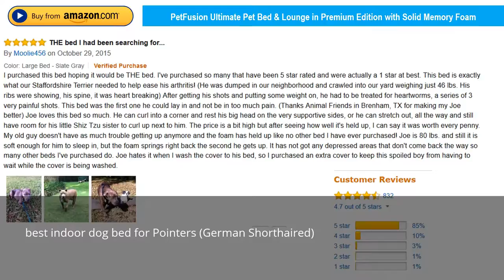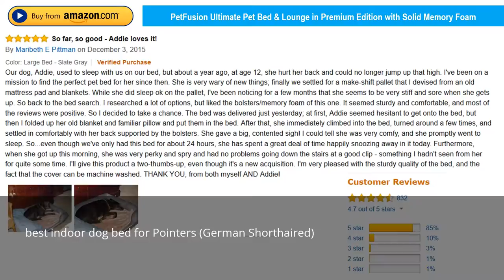best indoor dog bed for Pointers (German Shorthaired)